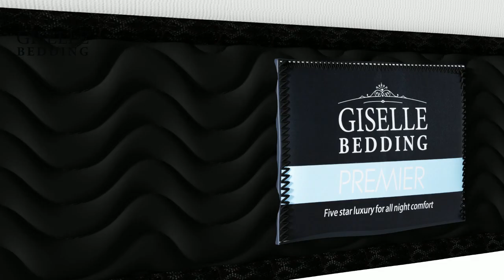Giselle Bedding Euro Top Mattress